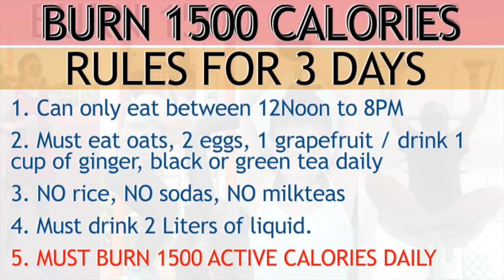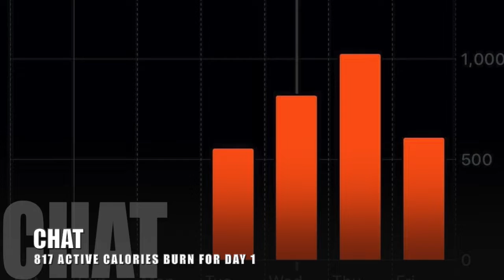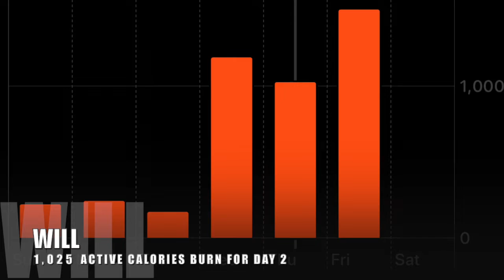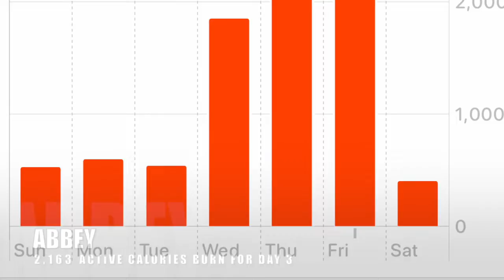1500 CALORIE BURN CHALLENGE IN 3 DAYS | Exercise, Workouts, HIIT, and Food | Lose Weight in 3 Days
1500 Calorie Burn Challenge in 3 Days | Exercise, Workouts, HIIT, and Food | Lose Weight in 3 Days

It will not be a challenge if it is very attainable.. Diba? Kaya ito ang challenge namin. Need ng extra effort and time.
Presenting the 1500 Calorie Burn Challenge per day for 3 days.
Please watch until the end and see how many kilograms we've lose :)

P.S. - You can do this 1500 Calorie Burn Challenge too.